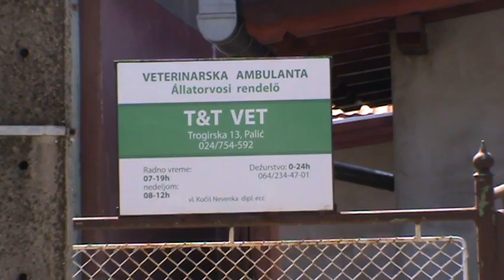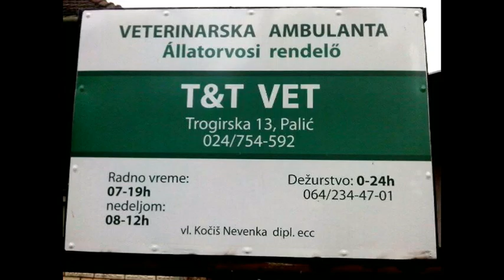Besplatna sterilizacija kucnih ljubimaca s